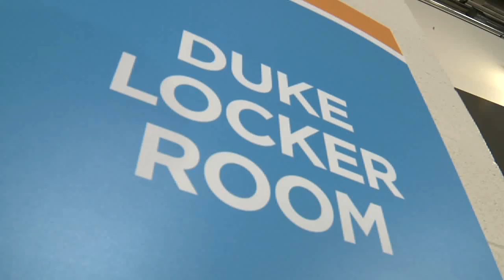Day One at the Final Four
Behind the scenes with the Blue Devils during a busy Thursday in Indy